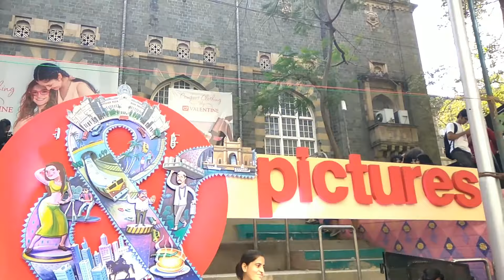Kala ghoda arts Festival 2018 Mumbai @arts Festival of india @tourist places in mumbai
The Kala Ghoda Arts Festival is annual festival, nine days long, commencing always on the first Saturday of February and closing always on the second Sunday in February, in the Kala Ghoda area of South Mumbai, India.The Festival is organised by the Kala Ghoda Association (a non-profit organisation)